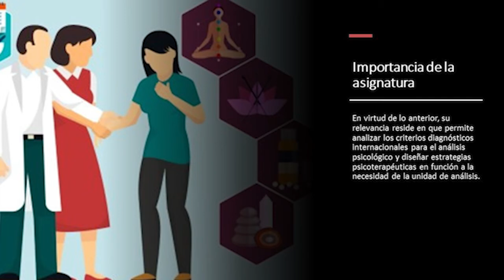Presentación de la asignatura: Psicología Clínica y de la Salud